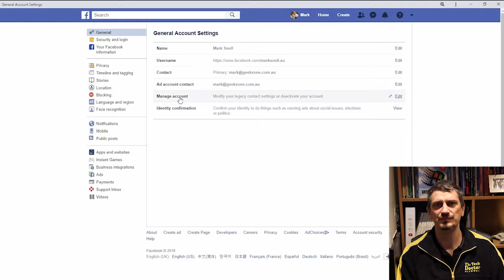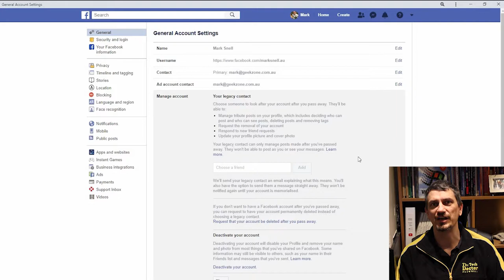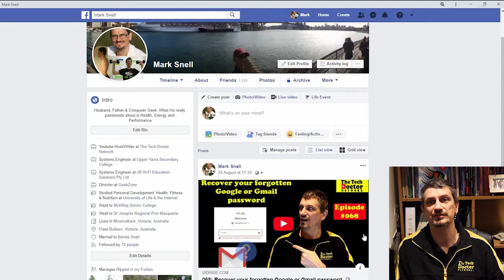069: What happens to your Facebook when you die? You can be prepared!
In this episode, we look at what can happen with your Facebook account when you pass away, how you can nominate a Legacy Contact, and what you can do to Memorialise a Facebook account if someone close to you dies.

Learn how to get comfortable with your computer 1 step at a time.